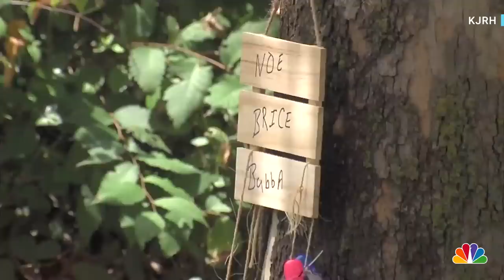Oklahoma mother and her 3 children killed in murder-suicide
Authorities say Brandy McCaslin is accused of killing her three children and then herself at a home in Verdigris, Oklahoma, following an hours-long standoff with police. KJRH's Justin Ayer reports.